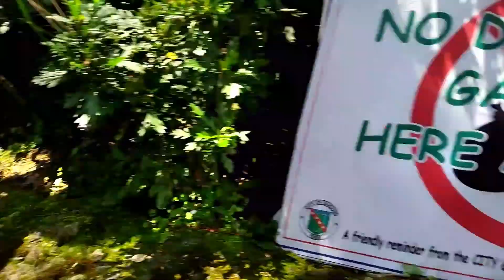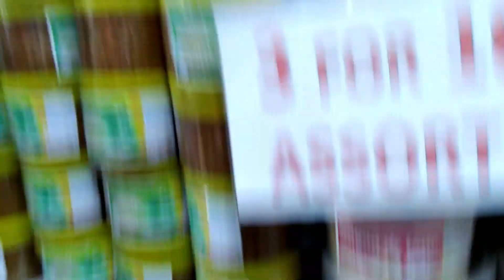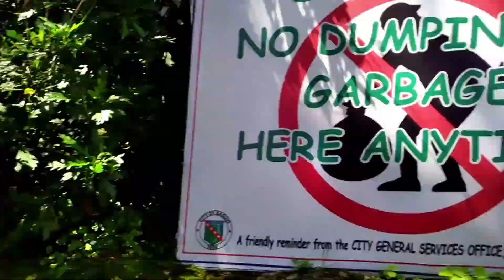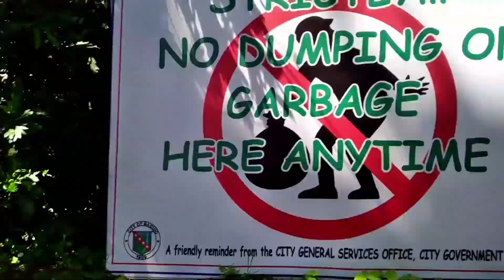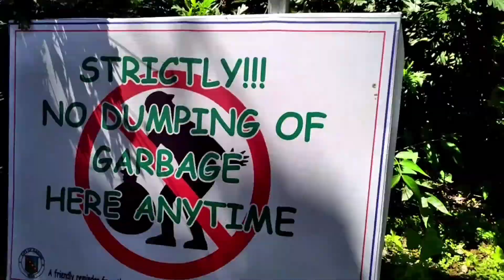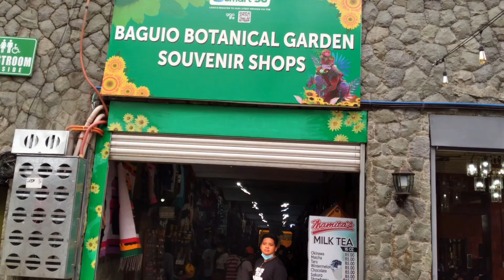Mines View Park | Baguio City adventure | Mimi & Me channel